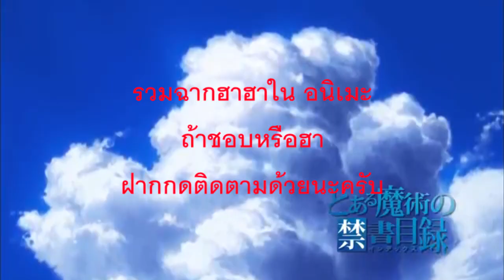รวมฉากฮาฮา ทะลึ่งนิดนิดใน 3 อนิเมะ#4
bleach เทพมรณะ
นารูโตะ  นินจาจอมคาถา
To Aru Majutsu No Index อินเด็กซ์ คัมภีร์คาถาต้องห้าม